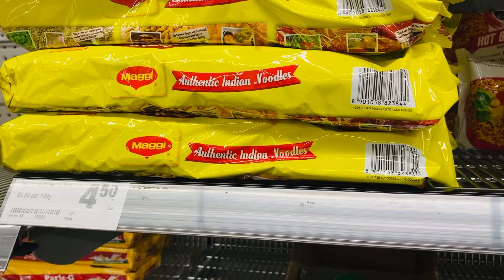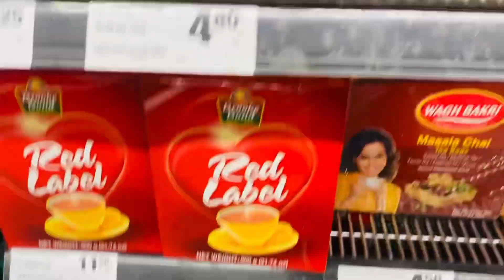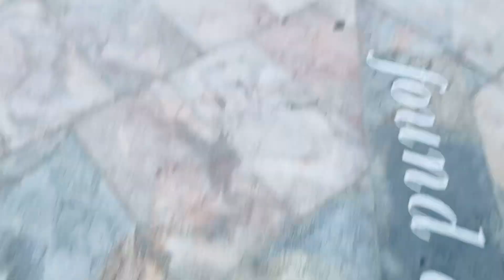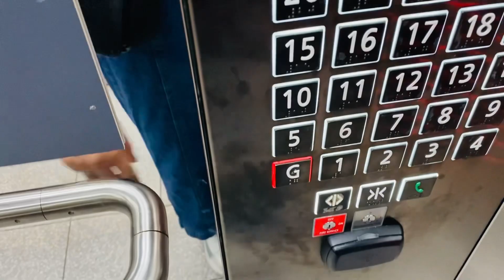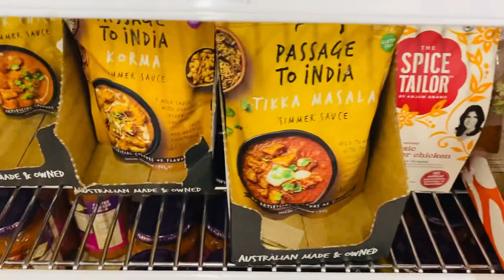Indian grocery section in Australian Supermarkets | Coles and Woolies | Vlog 26| Australia | Perth